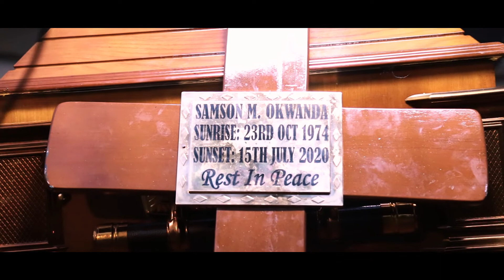Sammy Okwanda's Funeral Part 1: Requiem Mass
The saddest moments when we lost our beloved , dad,friend, confidant, husband and brother Sammy Okwanda